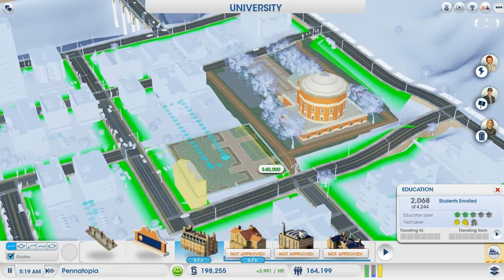SimCity Lets Play - Episode 25 "Dutch Windmill"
Penna decides to try and get some tourist attractions so that he can gain a lot more money, he chooses the dutch windmill as he has had it before and gained a lot of tourists from it!